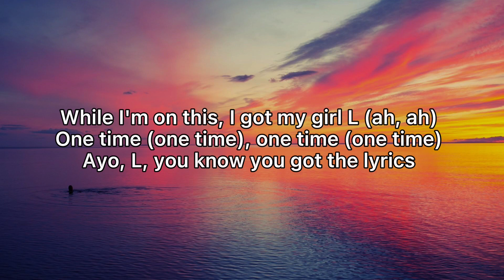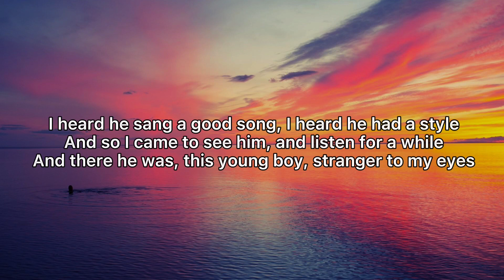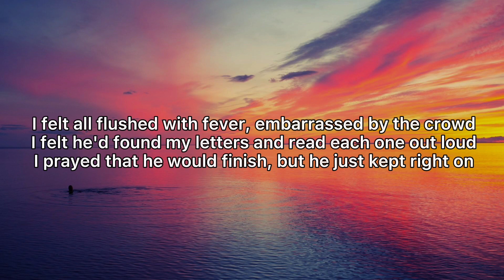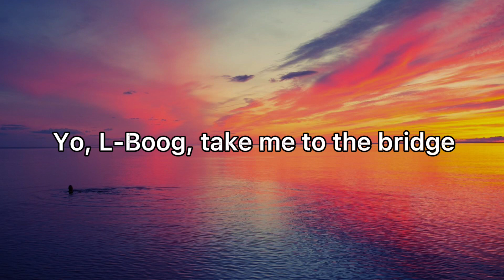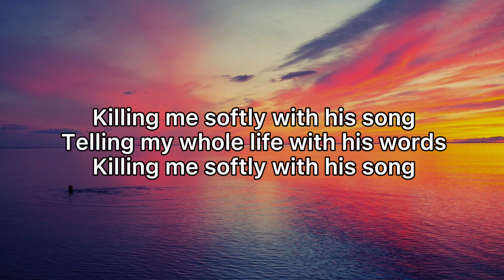Killing me softly with his song - Fugees (lyrics) Strumming my pain with his fingers singing my life